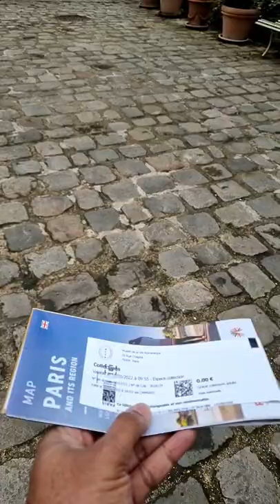Musee de la Vie Romantique| Museum of Romantic Life | Paris